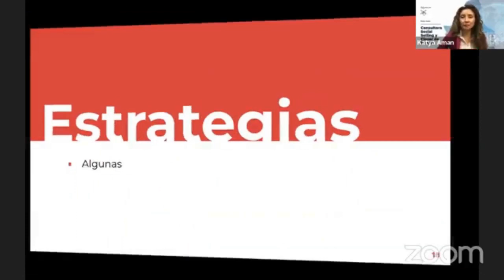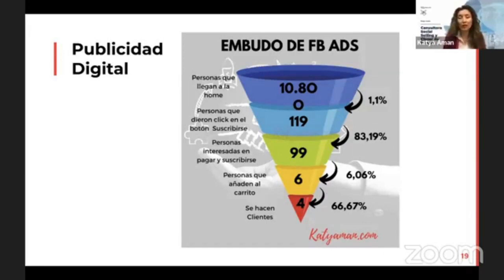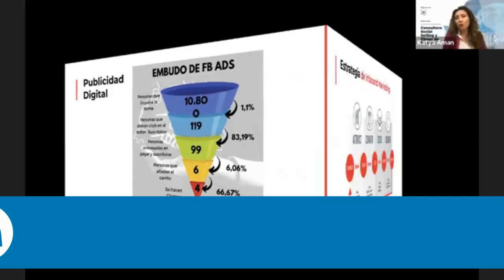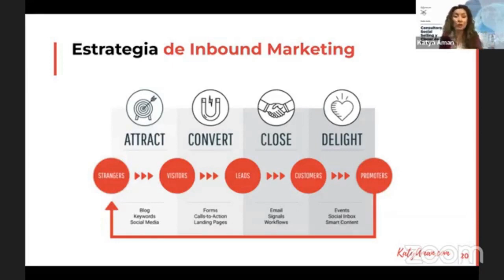Estrategias digitales por tiempo